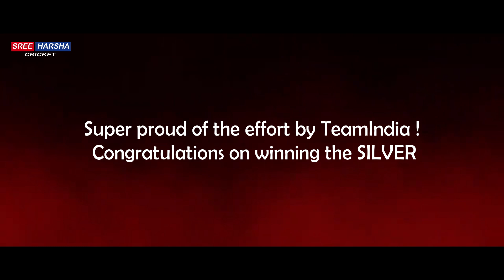Rohit Sharma & Indian Team watching Womens Final | Commonwealth Games 2022 | Ind vs Aus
Watch Rohit Sharma & Indian Team players watching / Cheering Womens Final at the Commonwealth games 2022. Unfortunately, Indian Womens team lost the final to Australia by just 9 runs. Harmanpreet kaur & Rodrigues efforts went in vain. Australia won the gold medal while India settled with the silver medals at the commonwealth final. Earlier, Rohit Sharma's Team India defeated West Indies by 88 Runs in the 5th t20I and won the series 4-1. Arshdeep Singh has been adjudjed as the man of the series. After the match, Team indian celebrated by doing victory laps around the crowd. After they were seen watching womens final.